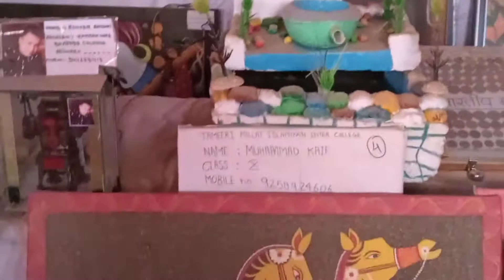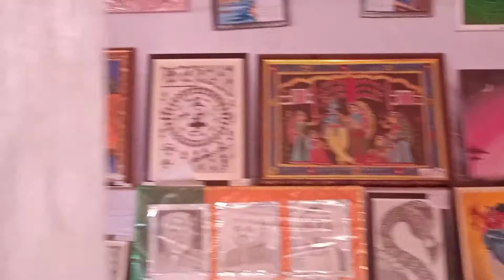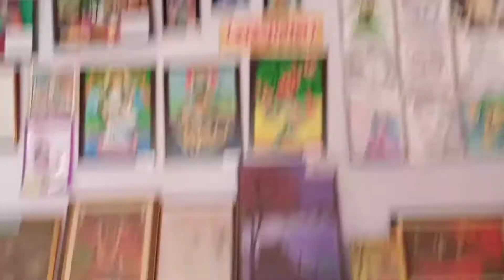Aligarh Exhibition : Art & Craft Gallery